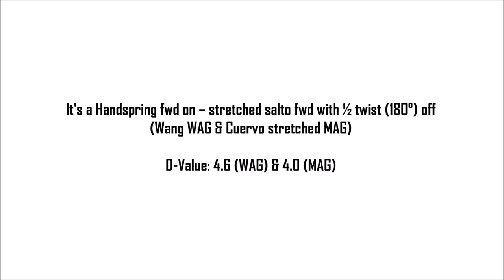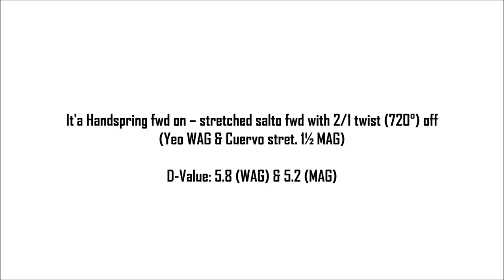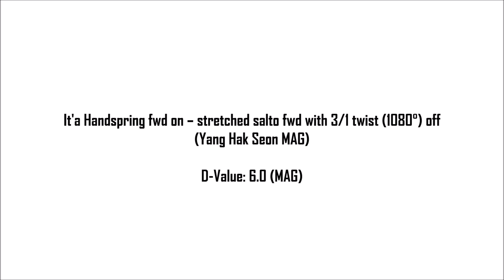All the Stretched Fwd Handspring Vaults in the CoP (2022-24)